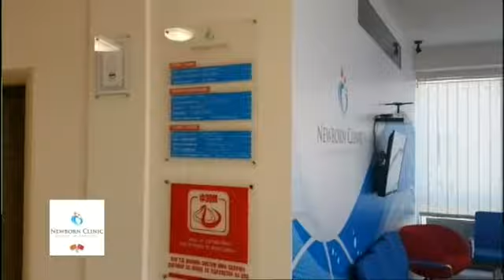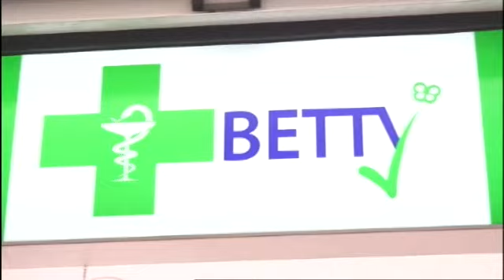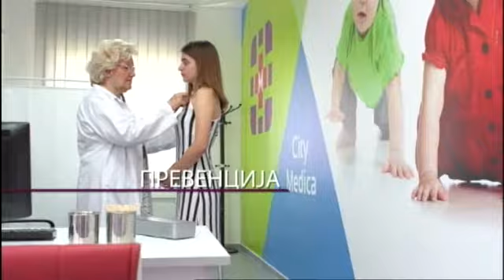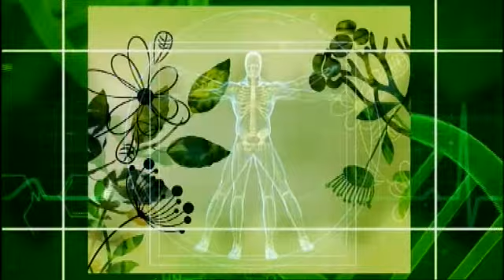Фактор здравје - 23 01 2018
Тема: Глауком и суво око
Гостин: д-р Снежана Божиновска спец. офталмолог